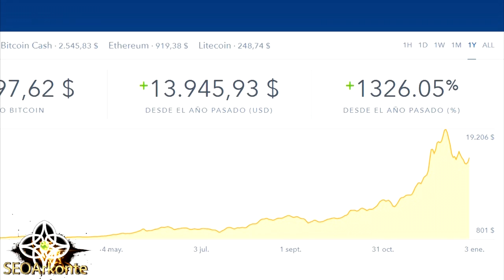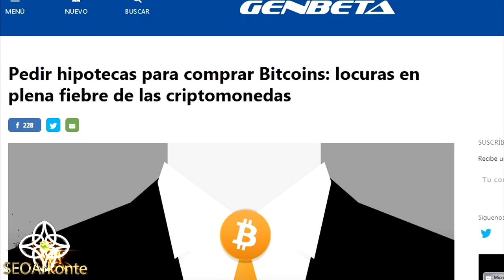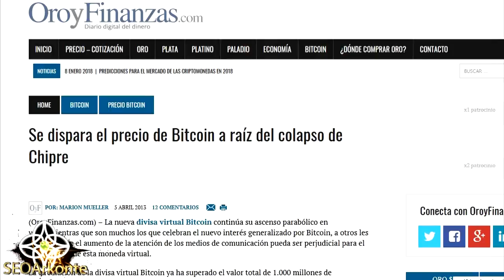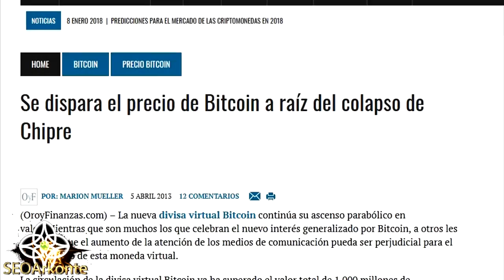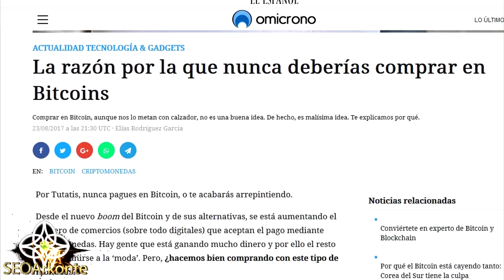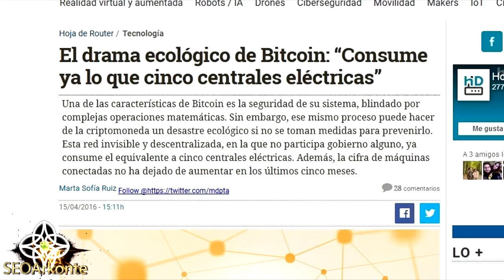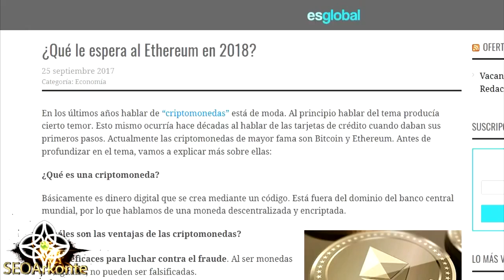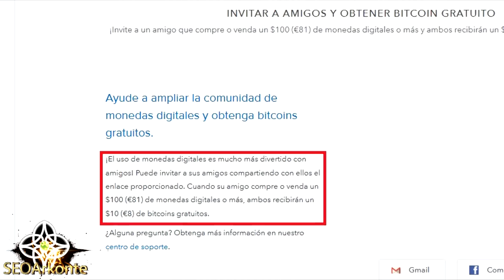¿Es tarde para invertir en Bitcoin?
El bitcoin y el resto de criptomonedas, han pasado de ser conocidas en pequeños círculos de la tecnología y de la conspiración, ha ser conocidas prácticamente por todo el mundo. Tras alcanzar, el bitcoin, un valor de casi 20.000 dólares el pasado diciembre, hay quienes piensan que la fiebre por estas criptomonedas será una burbuja que estallará pronto y otros opinan que la burbuja, aún ni siquiera ha empezado. Tras esto merece la pena preguntarse ¿Es tarde para invertir en bitcoin?

PARA CUALQUIER ENVÍO
SEOArkonte
Apartado de Correos 783
33200 Gijón (Asturias - España)